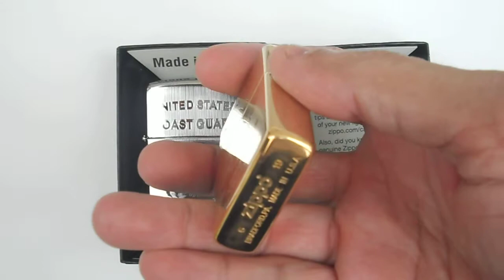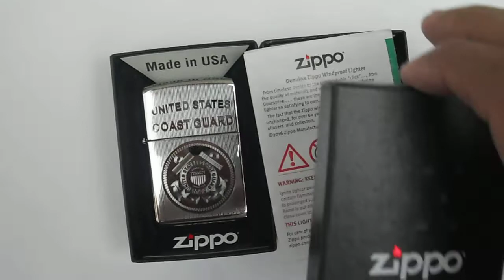NGỌN LỬA ZIPPO TỎA SÁNG Đồng Khối và U.S COAST GUARD - TUẦN DUYÊN MỸ Chrome Cao Cấp. 0909 828 779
ZIPPO MỸ CHÍNH HÃNG. Fullbox. Zin All A - Z
Giá: Đồng Nguyên Khối: 890k...Chrome Cao Cấp: 750k
Giao tới anh em toàn quốc, đi COD thoải mái
Hotline 24/24h: 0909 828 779 _ Mr Tuấn
Trang Facebook chính chủ anh em ghé tham khảo nhiều mẫu Zippo CAO CẤP _ ĐÁO ĐÁO & CHẤT nhé